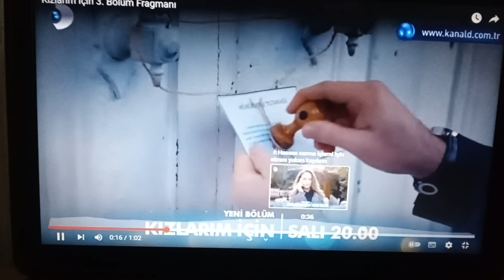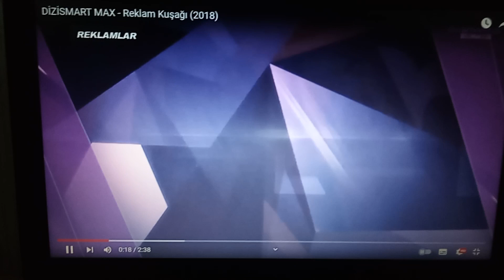DİZİSMART MAX - Bant Reklam, Dizinin Fragmanı, Reklam Jeneriği (2022)